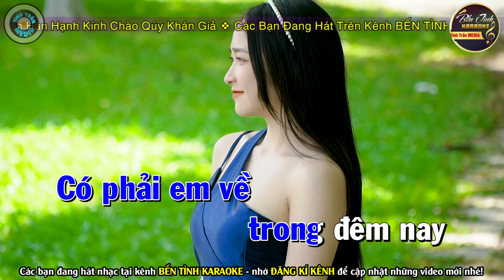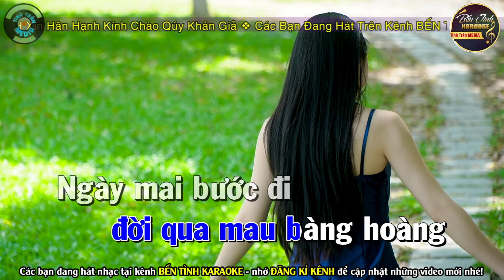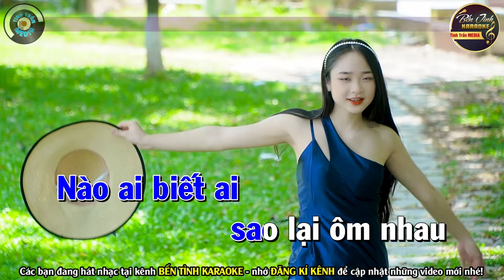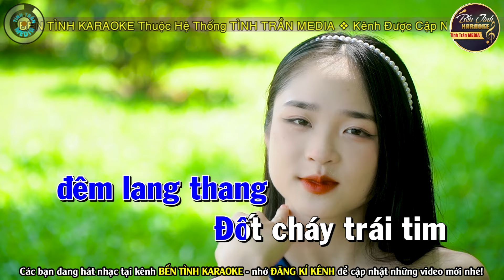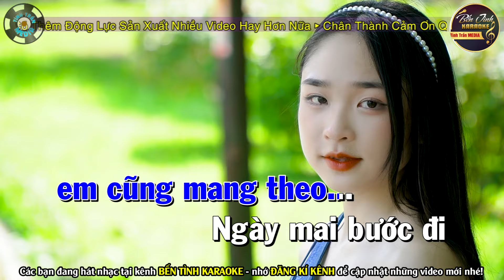✔ MÈO HOANG Karaoke Tone Nam | Bến Tình